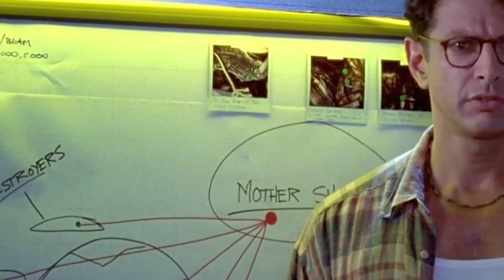8 Ways The Martian Shows Hollywood How To Do Science Right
Stevie takes a look at the science behind The Martian!